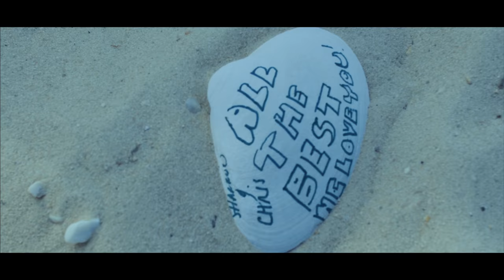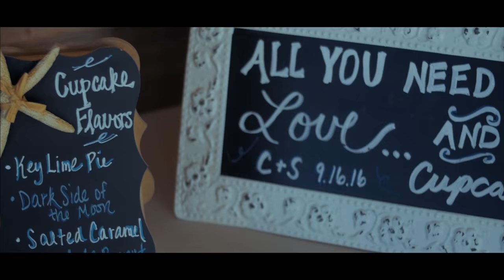Shannon & Chris-Wedding Trailer